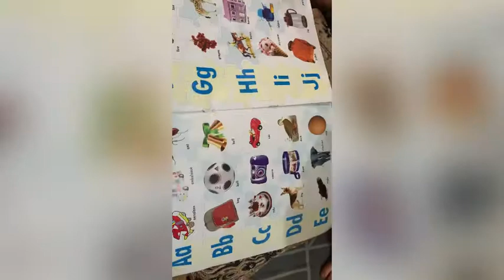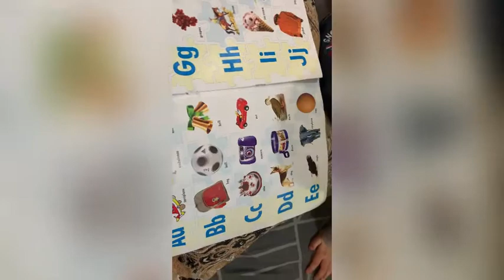Vlog:18 Made Aloo gosht today for dinner 🤩